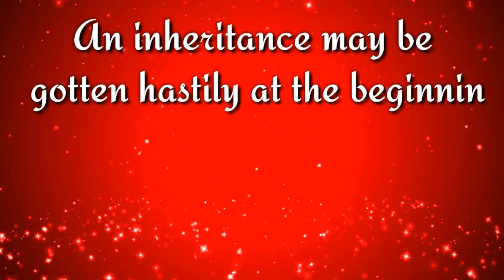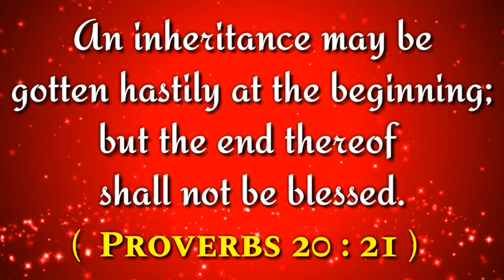இன்றைய வசனம் [25/11/2019] - Today Bible Verse in Tamil - Tamil Bible Verse - Tamil Bible Vasanam